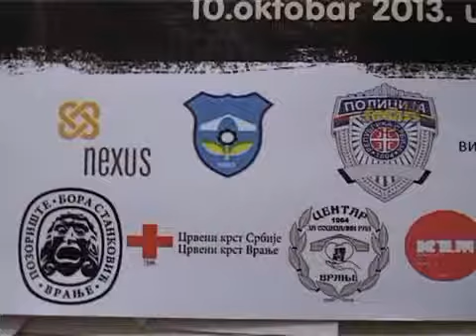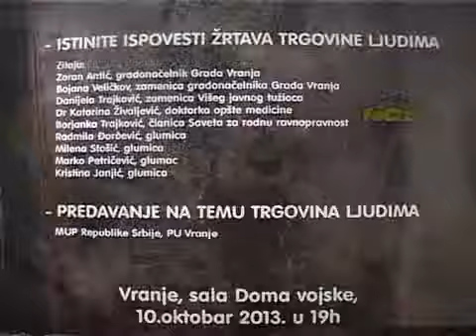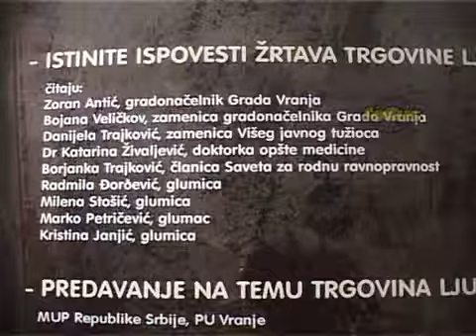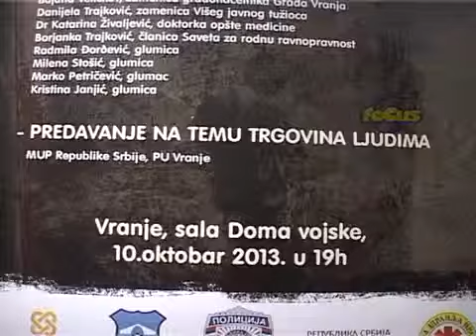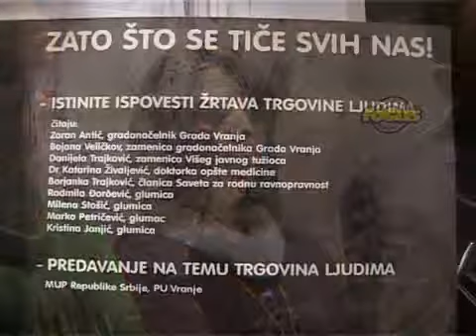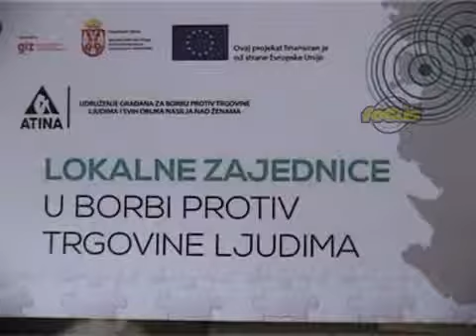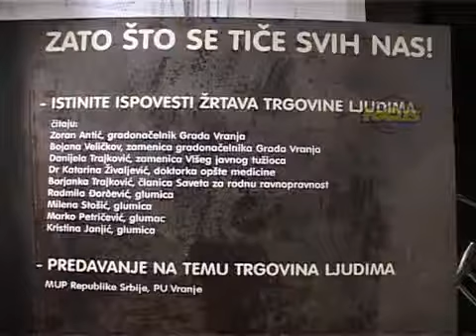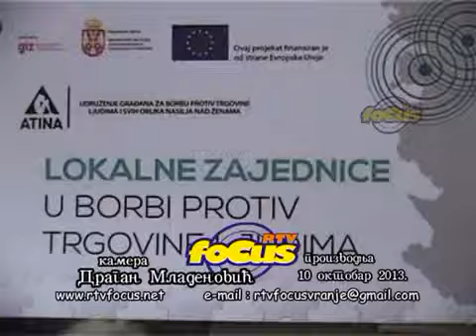NVO Atina - Lokalne zajednice u borbi protiv trgovine ljudima, Vranje